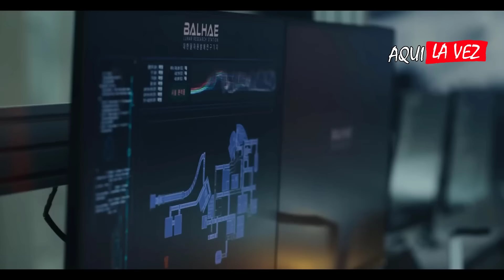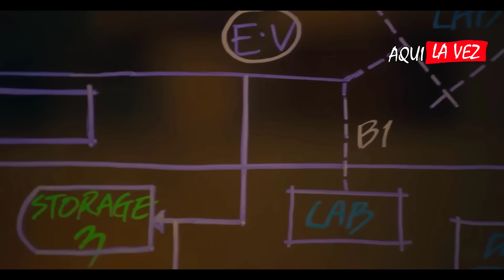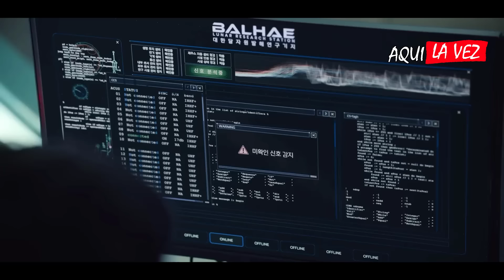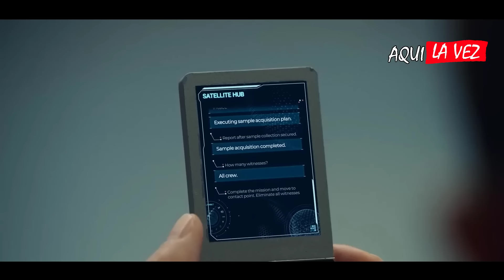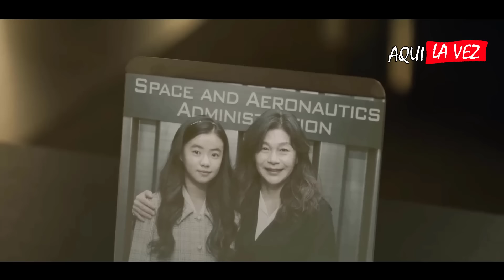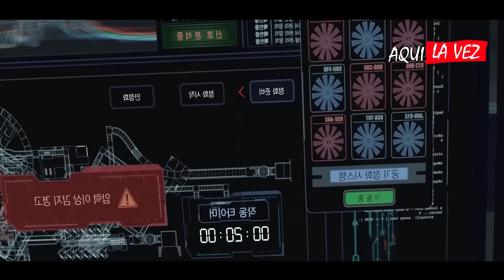LOS HUMANOS APRENDEN A CREAR AGUA CON SUS PULMONES PORQUE YA NO HAY AGUA EN EL MUNDO | Aqui La Vez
Nombre de la Pelicula: Mar de la Tranquilidad